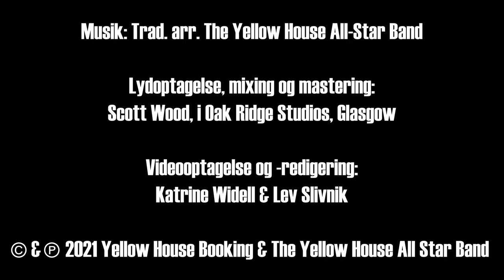The Yellow House All-Star Band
The Yellow House All-Star Band - et band specielt sammensat til at fejre vores 10-års jubilæum i 2022. Kommer på Danmarksturné i perioden 29. januar - 8. februar 2022. Bandet består af:

Ainsley Hamill - sang, harmonium
Sam Kelly - sang, guitar, bouzouki
Jack Badcock - sang, guitar
Ciarán Ryan - banjo, violin, mandolin
Toby Shaer - violin, fløjte m.v.